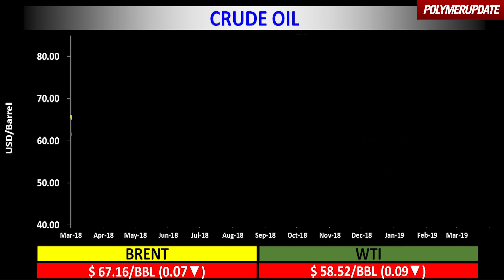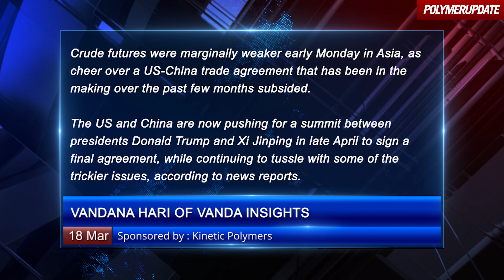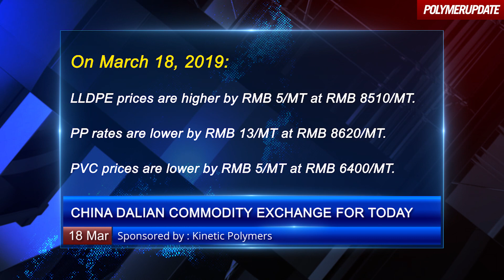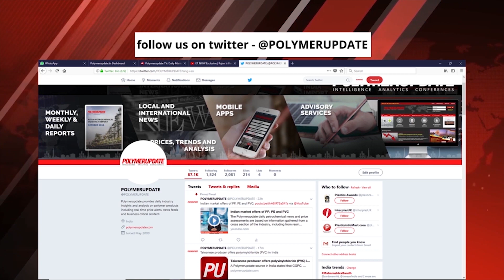Propylene Prices Decline Last Week.